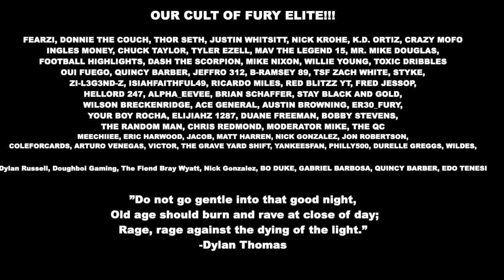2021 AFC & NFC Championship Picks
Here's who we got winning in the conference championships games and going to the super bowl. Let us know who you guys have this weekend.

You can send mail to us at:
The Sports Fury